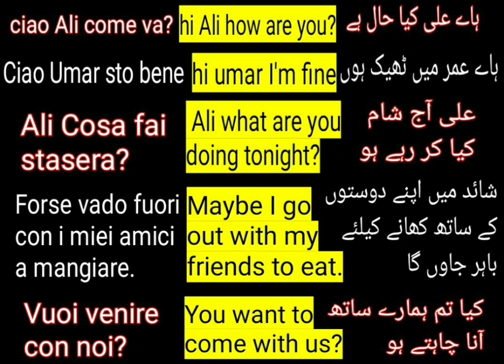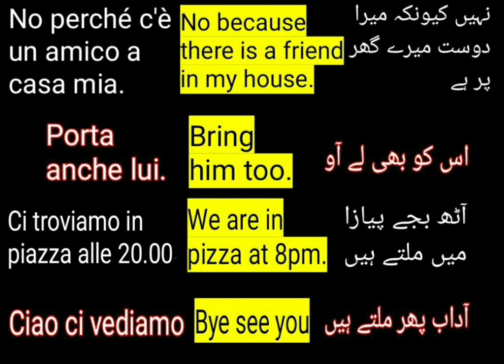In Piazza | Learning Italian in a week | learning Italian in month | how learn Italian urdu English